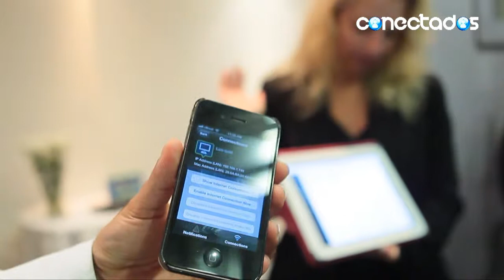Prensa.com: conectados 24 octubre